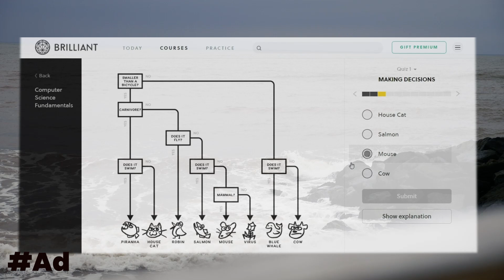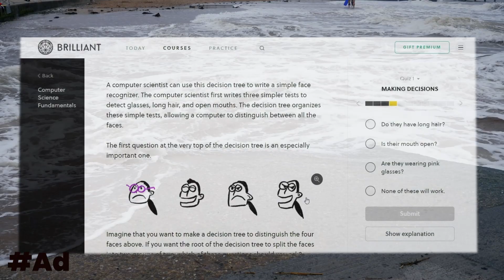Can eating ice cream lead to murder?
Anyone working with data must know the difference between correlation and causation. In this video I explain that and also how correlation can be used to mislead.

Thumbnail image Photo by Daniel Reche from Pexels